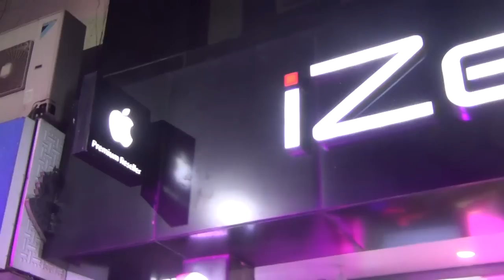iPhone 6S India Launch, Excited Buyers, Interviews, Rose Gold Version Most Popular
1. About Video Description:
iPhone 6s New User Samples
2. Best Smartphone Offers:
Best Phone Deals on Flipkart

4. India Rank
GadgetsToUse youtube channel comes under Top 3 youtube channels for gadgets reviews in India.

5. Follow Abhishek

You Can Follow Us on Following Platforms